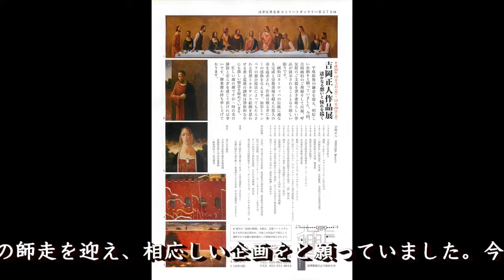181207吉岡正人作品展（ぬましんＳＧ）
ぬましんストリートギャラリー
「吉岡正人作品展」